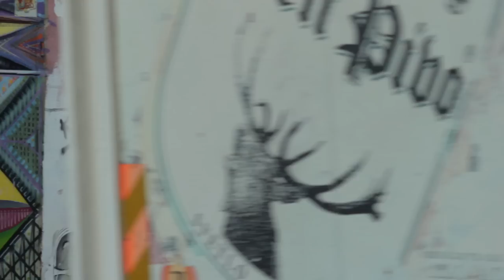savamala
video:  bastacrimes